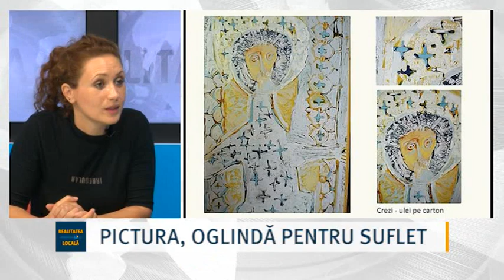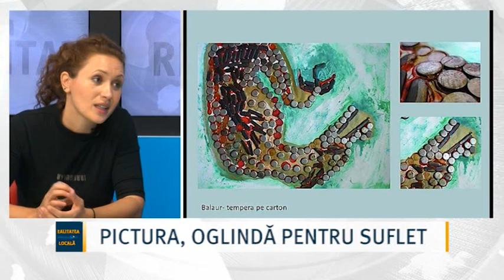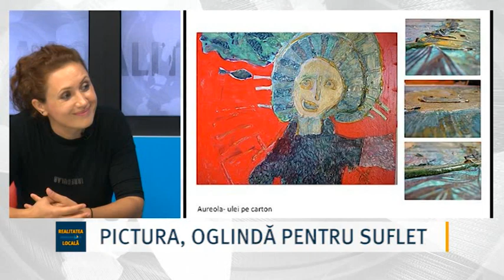PICTURA, OGLINDĂ PENTRU SUFLET